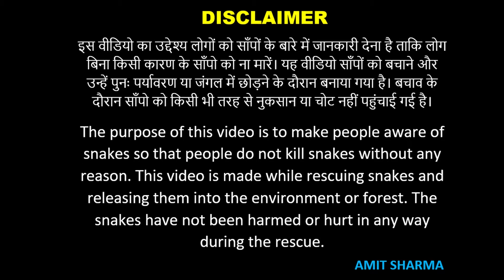बारिश के मौसम में, ऐसे साँप घर के अंदर आ जाते हैं - Rescued Water Snake